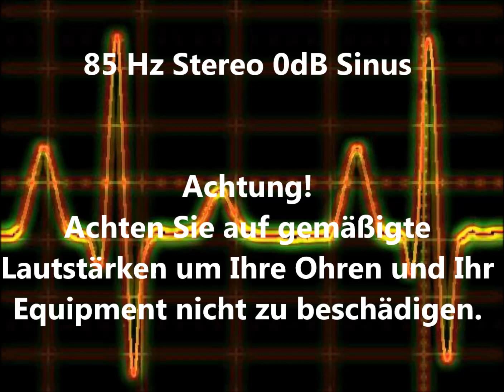85 Hz Sinus Ton Test 0dB Stereo Piepton Wave Ton